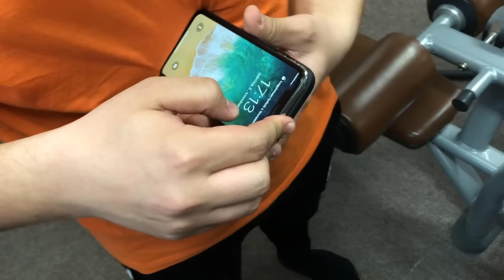ÚJ iPhone X-et vettem Bedének! 📱💸 (meglepődött)